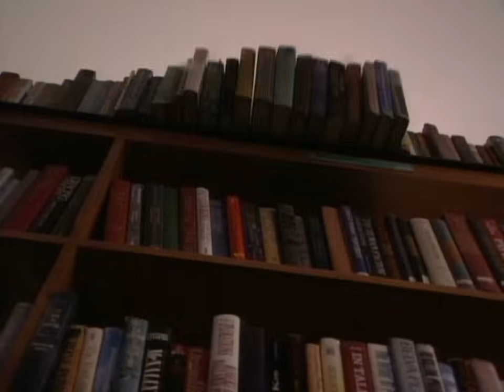5.17 Shawn & Angela (5/6)